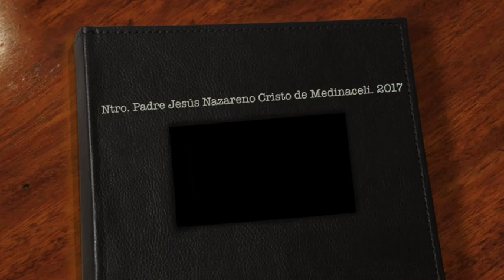Procesión Cristo de Medinaceli 2017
Procesión Nuestro Padre Jesús Nazareno "Cristo de Medinaceli" y nuestra Señora de los Dolores en su Mayor Soledad. Viernes, 14 de abril de 2017. Grupo Popular del Ayuntamiento de Madrid